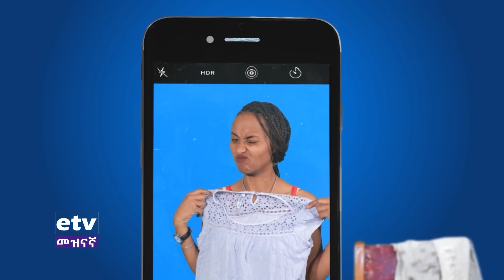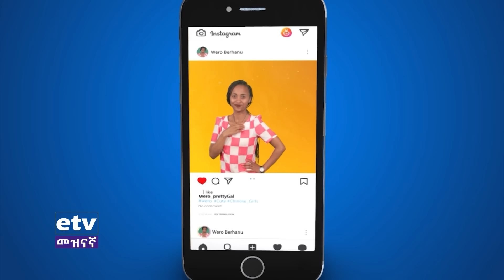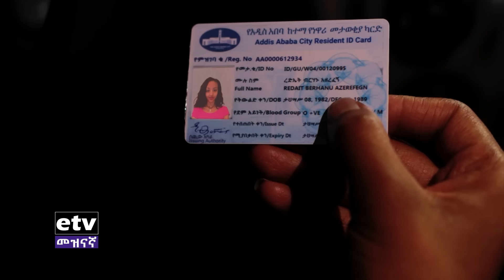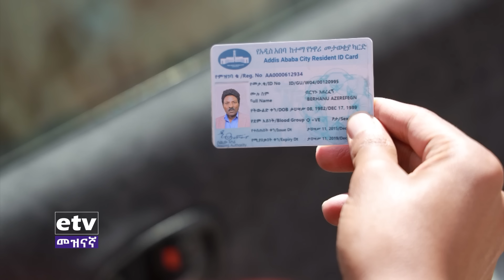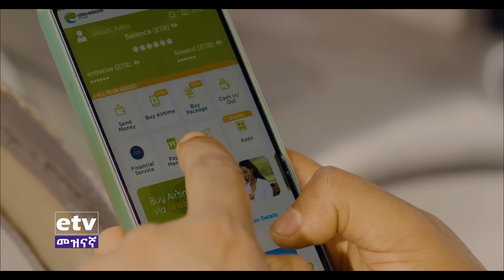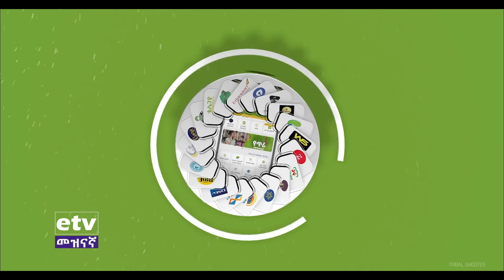9ኛው ሺ አዲስ ምዕራፍ ክፍል 10 9Gnaw Shi Part 10 Etv | Ethiopia | News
9ኛው ሺ አዲስ ምዕራፍ ክፍል 10 9Gnaw Shi Part 10